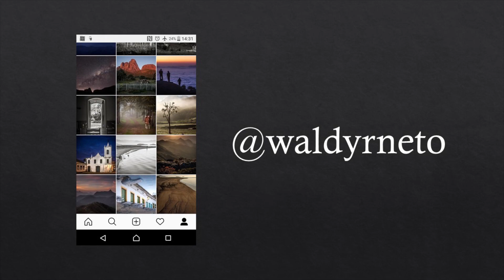A Regra dos terços e a evolução do olhar fotográfico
Nesse vídeo eu falo do olhar natural e olhar fotográfico, e mostro como você pode treinar seu olhar fotográfico a partir de uma regra simples de composição, a regra dos terços.